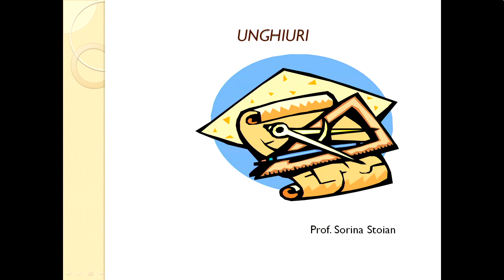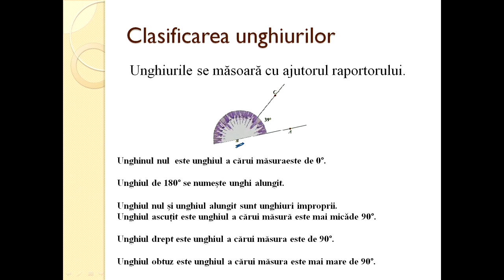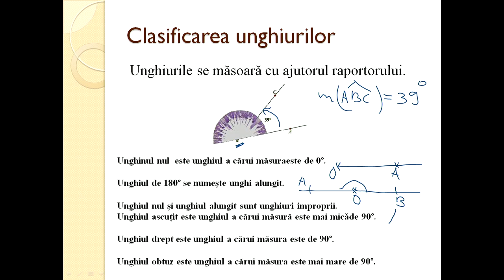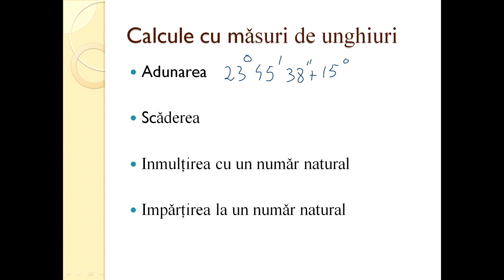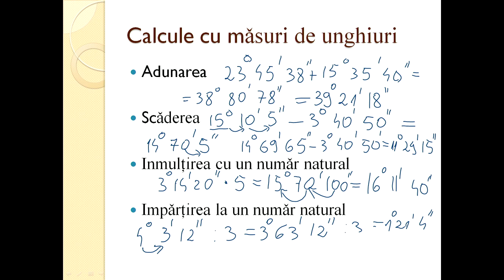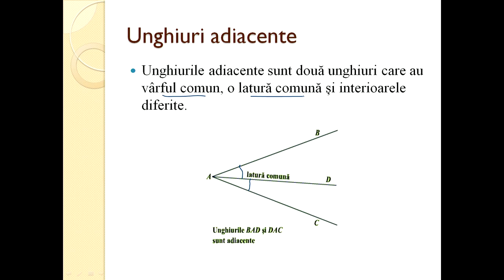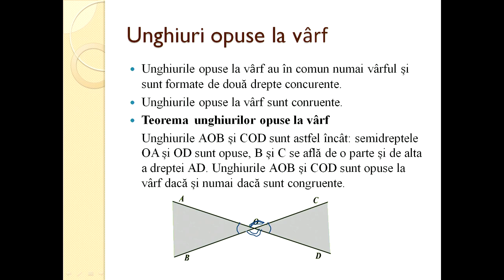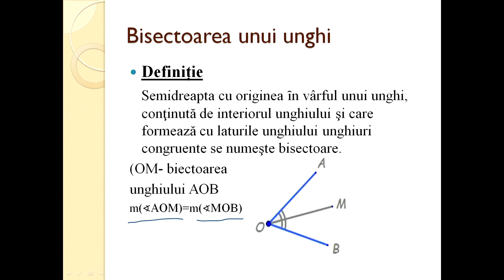Matematica Gimnaziu Unghiul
Unghiul reprezintă alăturarea a două semidrepte având originea comună. Cuvântul „unghi” provine din latină, cuvântul angulus însemnând „colț”. Originea semidreptelor se numește vârful unghiului, iar cele două semidrepte sunt laturile lui.